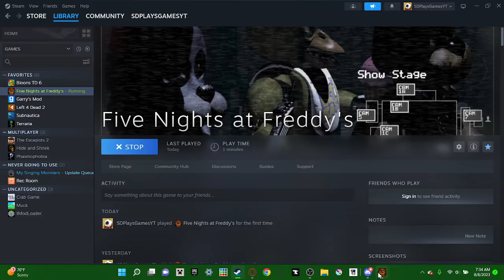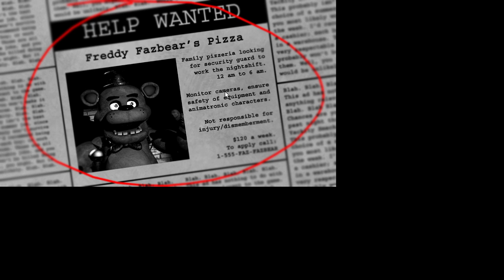Playing FNaF! | Pt.1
Hello! I promised I would play FNaF for you guys. I decided that I'm going to be playing one night every video. If I beat it, I beat it. If I lose, I lose.
I hope you guys have been enjoying my videos recently. Although very few people have ever seen my videos I still appreciate it :)